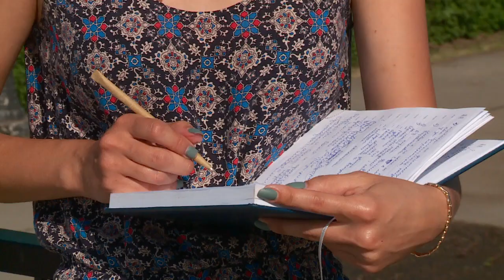Как зарабатывают на жизнь фитнес-тренеры во время коронавируса? (26.05.20г., Бийское телевидение)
🏌‍♂ Пандемия коронавируса изменила жизнь многих людей. Мы продолжаем рассказывать о бийчанах, которые лишились основного источника дохода. Узнаём, как они справляются с ситуацией и зарабатывают на жизнь.